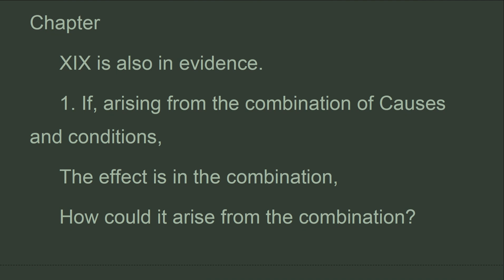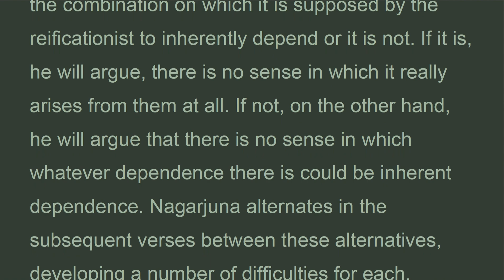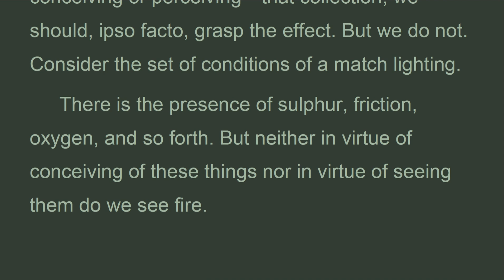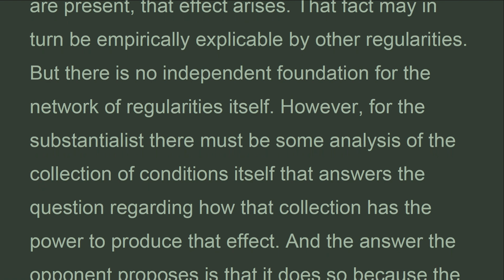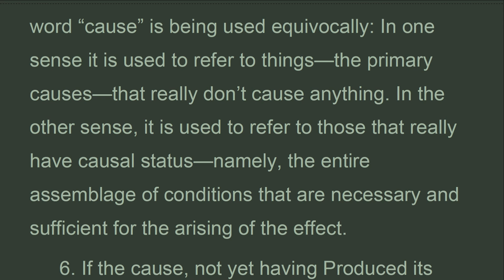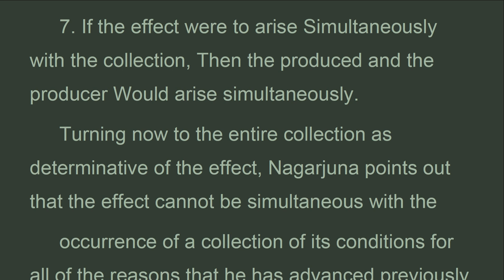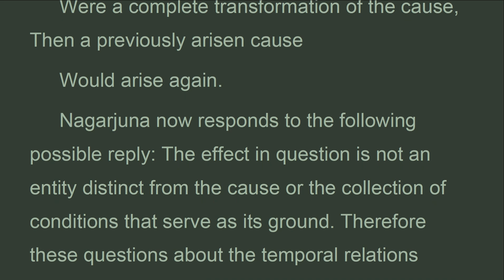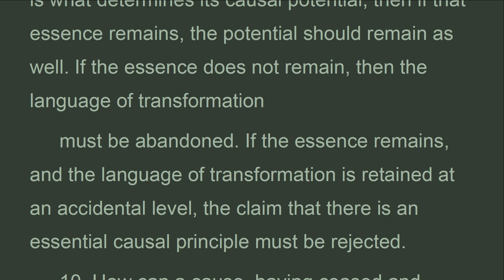MW_P2C20A_Chapter 20– Examination of Combination., Middle Way, Nagarjuna (Arp 2022)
This chapter examines the possibility that, while no effect could be inherently dependent upon any single cause, it might be that the correct understanding of dependent arising and the thoroughgoing interdependence of phenomena that Nagarjuna urges involves the inherent dependence of any phenomenon on the combination of all of its conditions. Thus, while every phenomenon would, as Nagarjuna has been arguing, be completely dependent on all others, this dependence itself would be inherently existent. Much of the argument is a reprise of arguments that we have seen already, particularly in Chapters I and VII. But the temporal analysis of Chapter.
 XIX is also in evidence.
 1. If, arising from the combination of Causes and conditions.
 The effect is in the combination.
 How could it arise from the combination?.
 2. If, arising from the combination of Causes and conditions.
 The effect is not in the combination.

The Fundamental Wisdom of the Middle Way
Nagarjuna’s Mulamadhyamakakarika
Translation and commentary by Jay L. Garfield,
PART TWO – The Text and Commentary
Chapter 20– Examination of Combination.

PART ONE – The Text of Mulamadhyamakakarika

Chapter XI – Examination of the Initial and Final Limits
Chapter XII – Examination of Suffering
Chapter XIII – Examination of Compounded Phenomena
Chapter XIV – Examination of Connection
Chapter XV – Examination of Essence
Chapter XVI – Examination of Bondage
Chapter XVII – Examination of Actions and Their Fruits
Chapter XVIII – Examination of Self and Entities
Chapter XIX – Examination of Time
Chapter XX – Examination of Combination
Chapter XXI – Examination of Becoming and Destruction
Chapter XXII – Examination of the Tathagata
Chapter XXIII – Examination of Errors
Chapter XXIV – Examination of the Four Noble Truths
Chapter XXV – Examination of Nirvana
Chapter XXVI – Examination of the Twelve Links
Chapter XXVII – Examination of Views